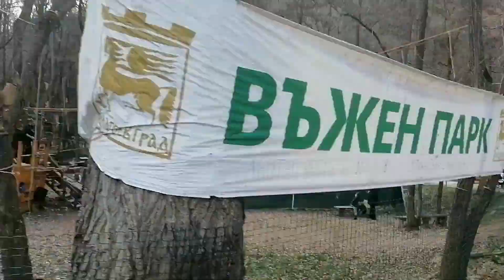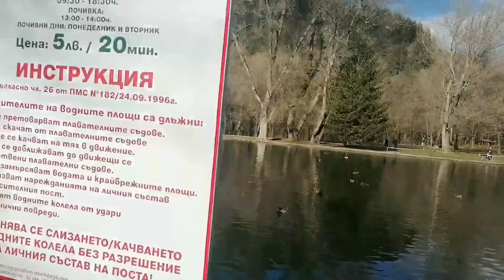Благоевград - Виртуална разходка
Виртуална разходка из Благоевград
Аудио: българско
Екскурзоводи: Десислава Тасева и Димитър Борумов
Режисьор: Таня Бикова
Оператори: Божидар Деливерски, Костадин Котев и Таня Бикова
Сценаристи: Венета Саляхетдинова, Десислава Тасева, Димитър Борумов и Божидар Деливерски
Редактор-сценарист: Таня Бикова
Видео редактор: Радостина Бикова